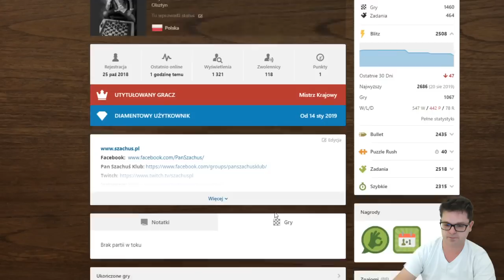KOBIETA bez litości! JEDEN BŁĄD w SZACHACH i do widzenia! || TT chess.com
Titled Tuesday to jeden z najsilniejszych cyklicznych turniejów granych on-line. Spotkać można wspaniałych Arcymistrzów szachowych z Polski i całego Świata. To dobra okazja na skalp arcymistrzowski, ale przede wszystkim dobry trening.
10 rund
3m + 1s / osobę

Jak poszło tym razem?
Miłych analiz :-)